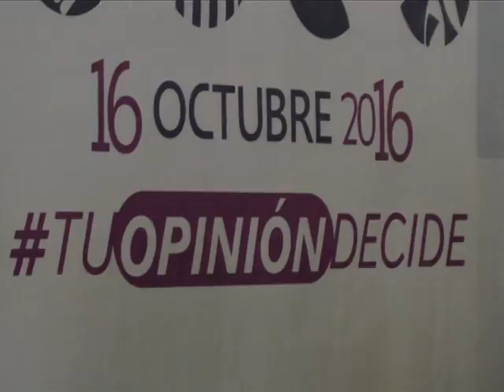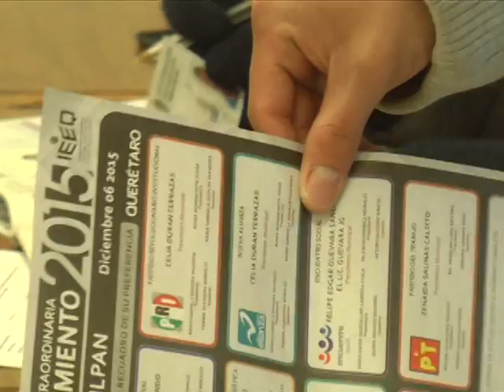Se declara listo el IEEQ para plebiscito en El Marqués